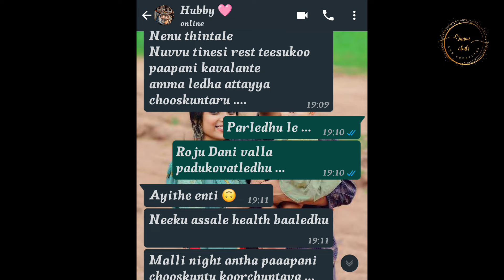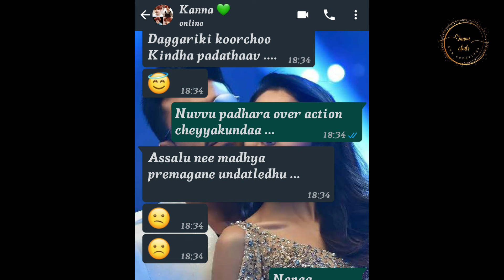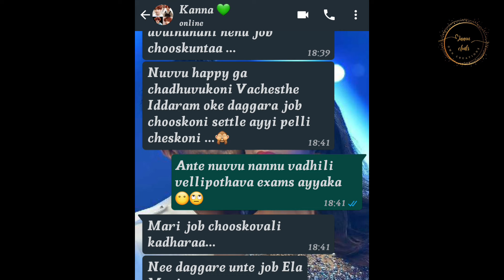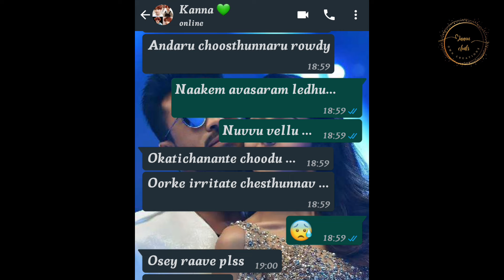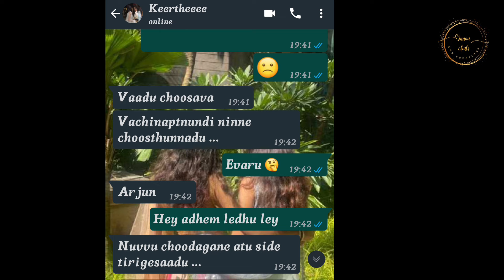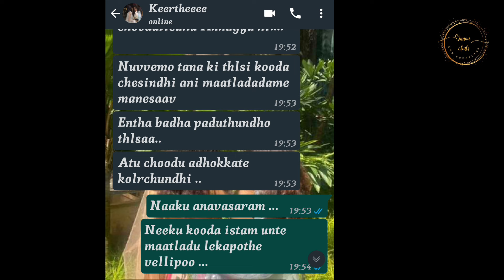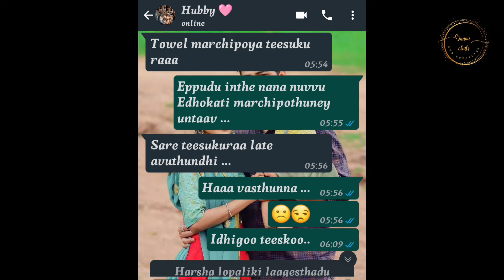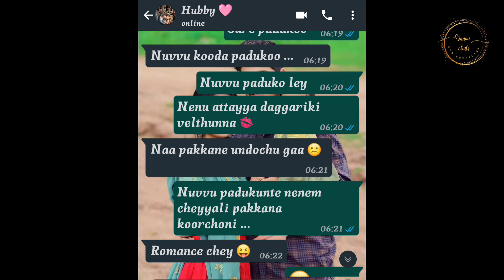Arrange marriage 🥰🤗 || Episode -114